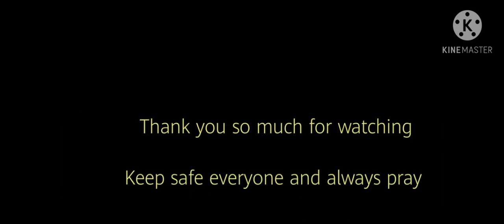Hagupit ni Bagyong Ulysses sa Barangay Kayhakat Santa Maria, Laguna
Malakas na bagyo Pala to pagkagising ko 3am baha na sa labas namin buti na Lang nahina na ang ulan at hangin  keep safe guys and pray always God is good all the time